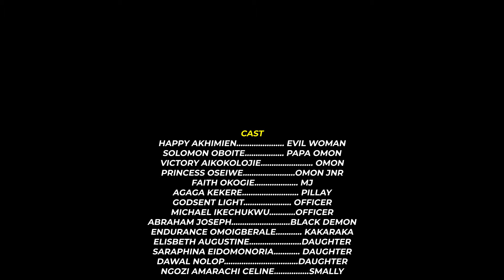TOTAL RECALL// A LITTLE GIRL WAS SENT BY GOD TO DELIEVER MIND KIND, WILL SHE BE ALLOWED IN THIS EVIL